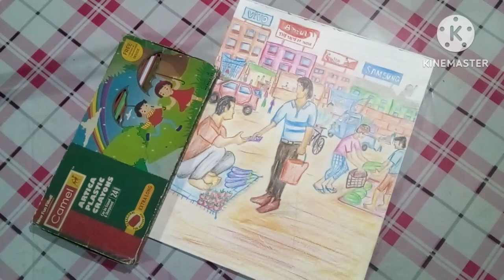Busy market drawing with plastic crayons | Barnil's Arts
Hello everyone! In this video i made a drawing of a busy market with plastic crayons.

ABOUT CHANNEL: My name is Barnil. I make video's of me making various drawings and paintings.